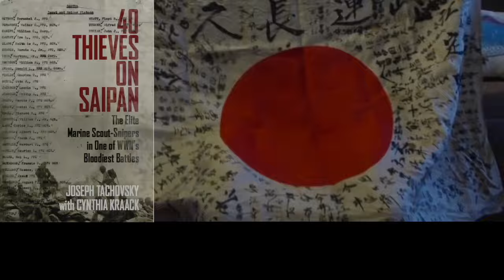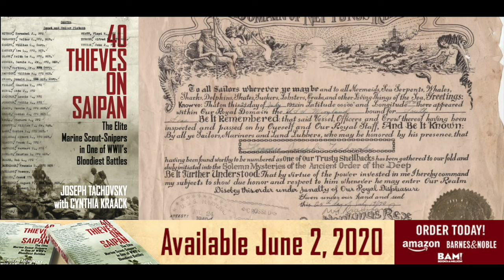Members of the 40 Thieves on Saipan In Their Own Words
Watch the firsthand accounts of World War II veterans Marvin Strombo and Bill Knupple, two members of the 40 Thieves on Saipan tell stories about the Japanese "good luck" flag and how Marines were chosen to be members of the 40 Thieves.